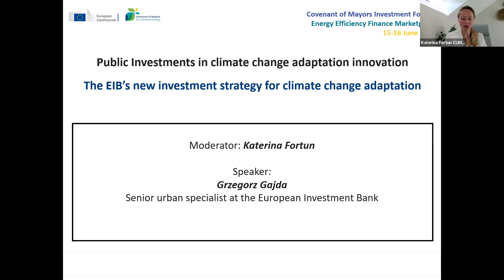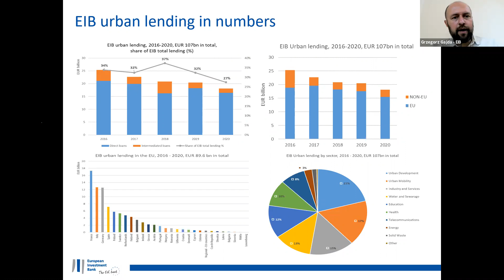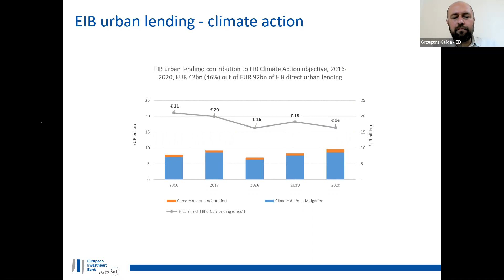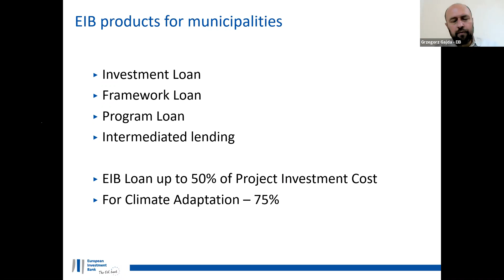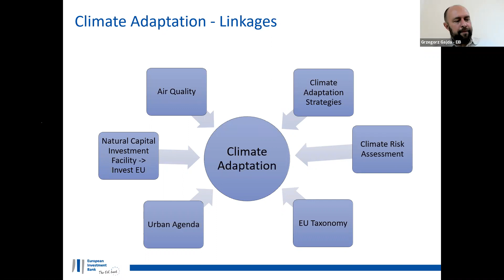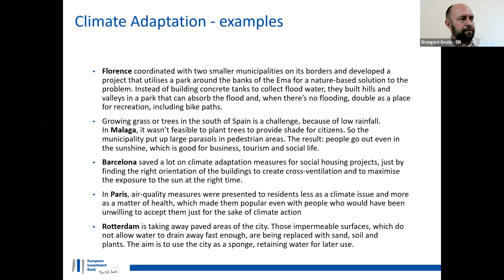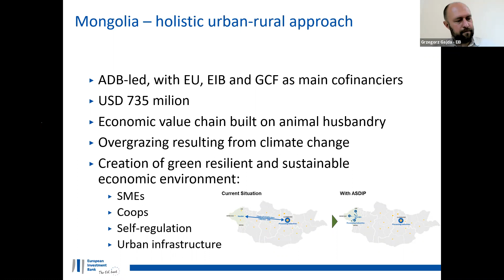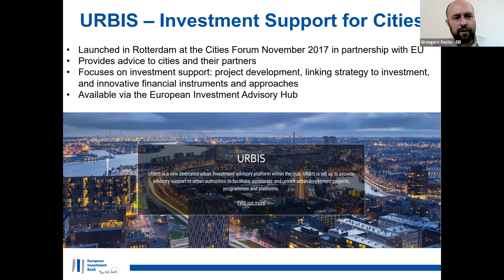The EIB’s new investment strategy for climate change adaptation